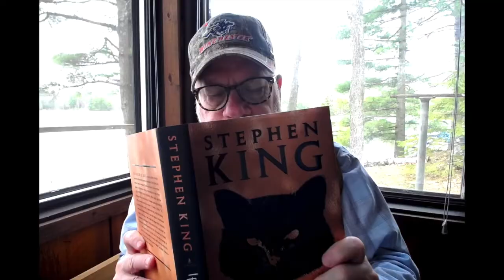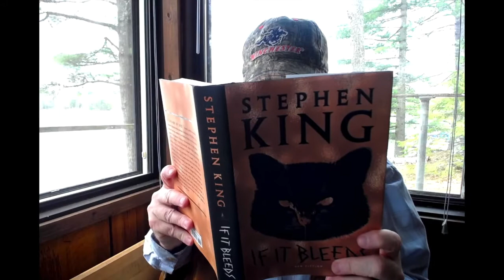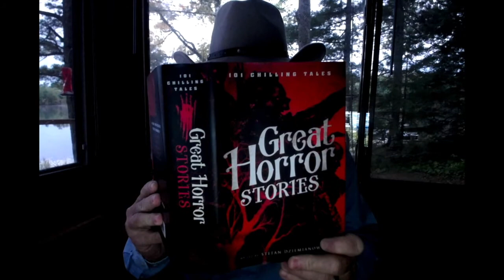Cabin Fever: Horror Classics at Midnight in the Northwoods!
Horror Classics at Midnight in the Northwoods!
Featuring: Stephen King, Tim Lebbon, and Guy N. Smith